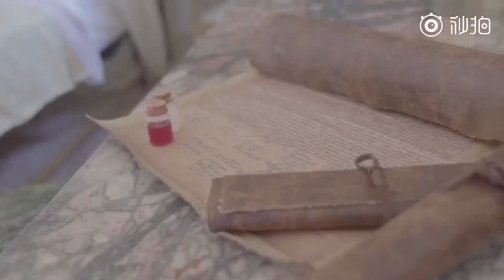【鞠婧祎】鞠婧祎 那不勒斯的黎明 花絮